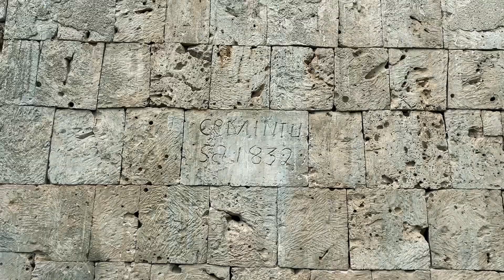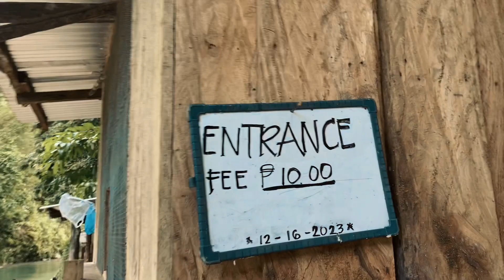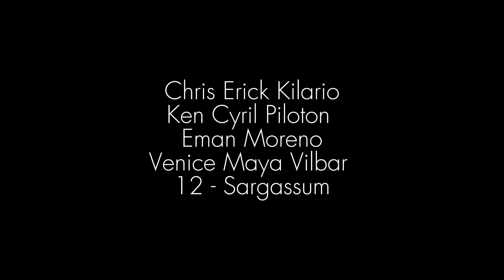Matalom, Leyte Travel Vlog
Members:
Chris Erick Kilario
Ken Cyril Piloton
Eman Moreno
Venice Maya Vilbar

12 - Sargassum

Filipino sa Piling Larangan (Akademik)